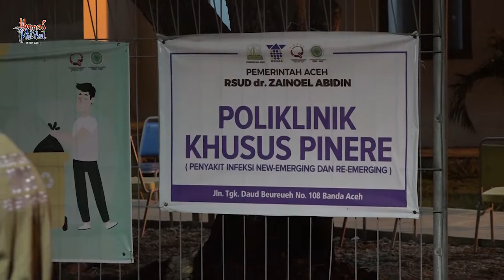Tengah Malam, Plt Gubernur Aceh Cek Ruang Isolasi Khusus di RSUZA